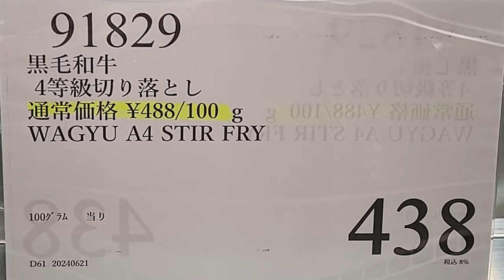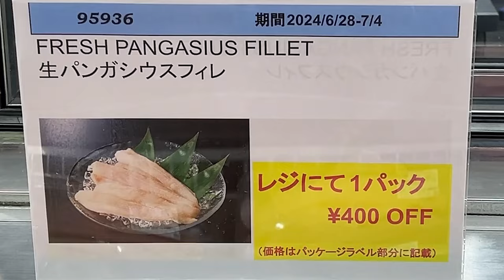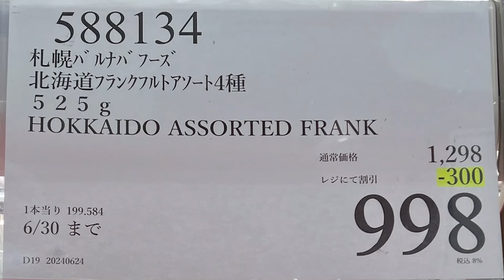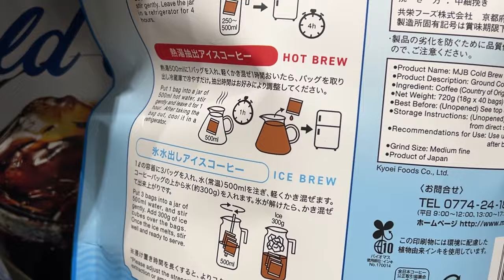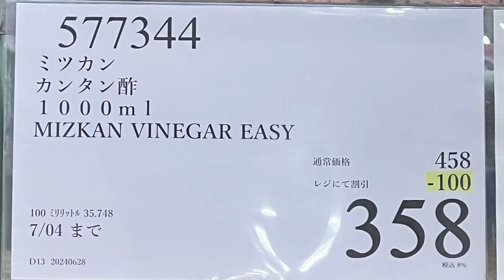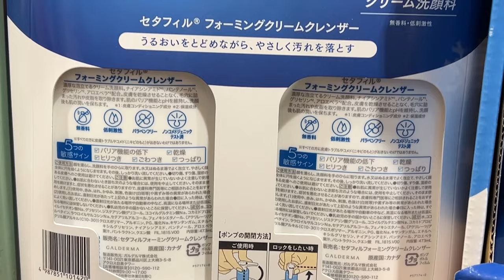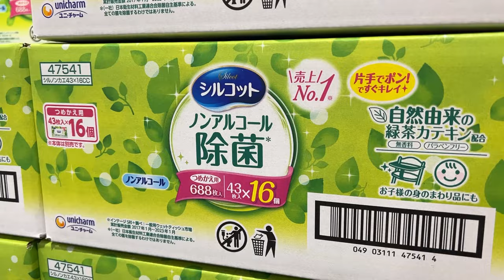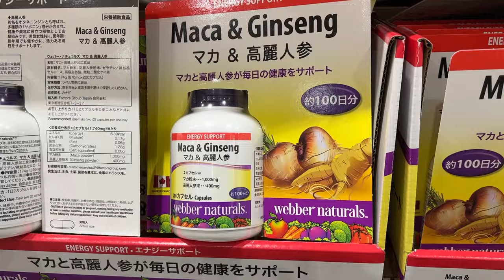【コストコセール情報】06月5週目-週末-前編 食品 生活用品 パン 肉 お菓子 キャンプ キッチン おすすめ 最新 クーポン 購入品